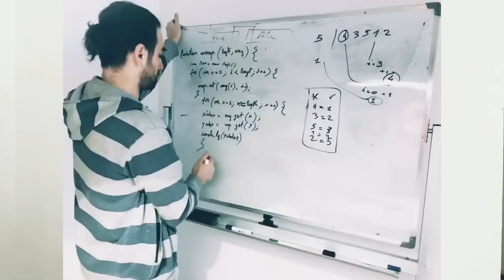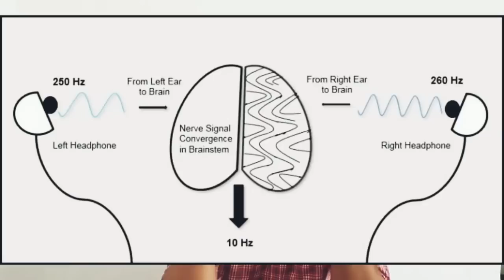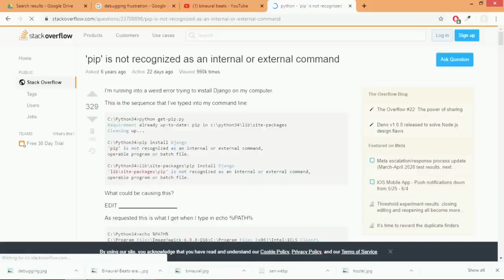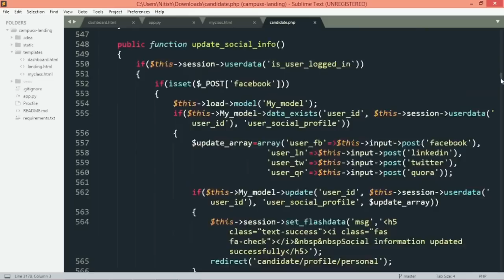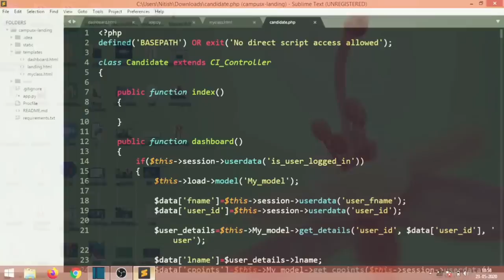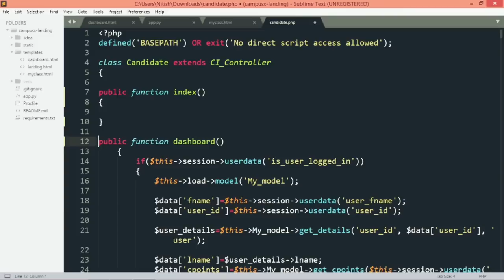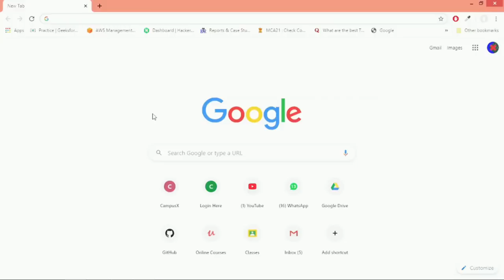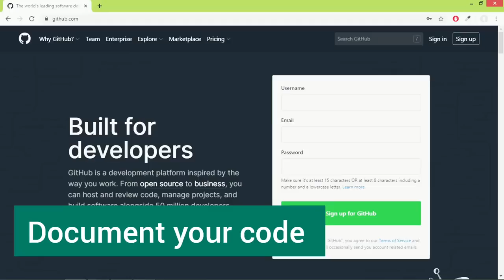How to master programming as a beginner | A complete guide for non-techies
In this video, we break down the process of mastering programming into simple, easy-to-follow steps. From understanding the basics to practical tips for effective learning, this guide is tailored for non-techies looking to dive into the world of programming.

⌚Time Stamps⌚

1. Before starting to code. (2:00)
                a) The right way to learn. (2:33)
                b) Attitude. (5:58)
                c) Break the bigger problem into smaller ones. (7:54)
                d) Stay motivated (10:30)
                e) Create a framework. (14:06)
2. While learning the language. (15:00)
               a) White Boarding (15:11)
               b) Binaural Beats (18:20)
               c) Debugging (21:20)
               d) Code Readability (23:40)
               e) Code in a timed environment (35:05)
3. After learning the language. (37:20)
               a) Practice and Compete (37:29)
               b) Documentation. (41:00)
               c) Breadth of Knowledge (43:50)
               d) Be the master of one. (46:30)